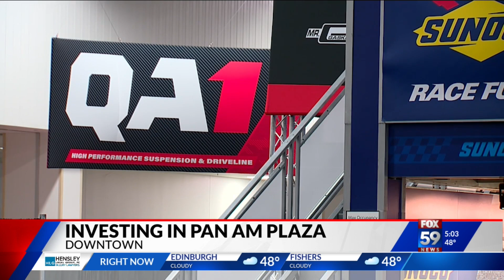PRI Trade Show comes to Indy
PRI Trade Show takes over the convention center in Indianapolis